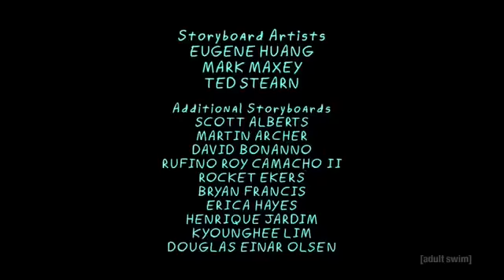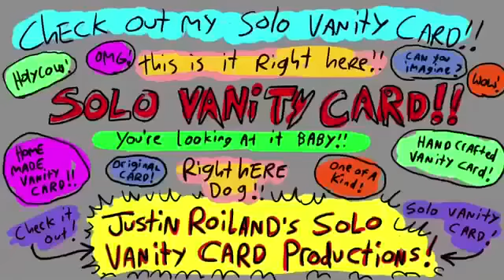LOGIC SCENE ON RICK AND MORTY